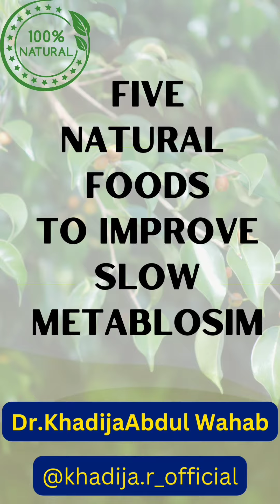How to Fix a Slow Metabolism? | 5 Basic Tips by Dr.Khadija Abdul Wahab | Khadija.R Official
Here are the 5 Basic tips to Fix a Slow Metabolism.